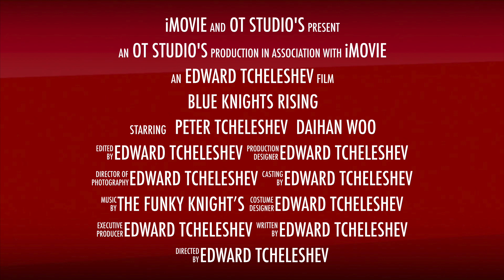Blue Knights- Rising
This video is about Blue Knights- Rising